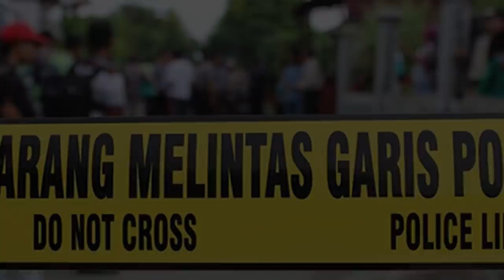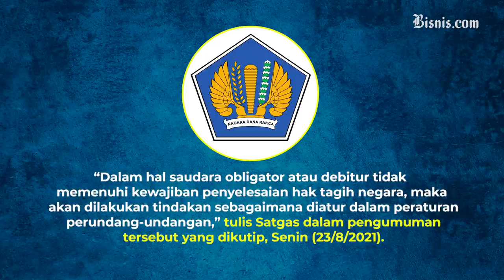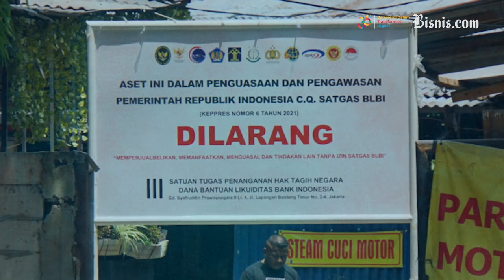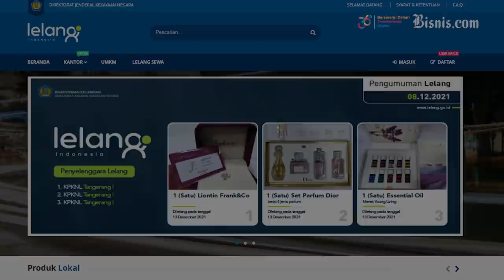Asetnya Disita, Tommy Soeharto Bantah Punya Utang BLBI!?!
Meski Asetnya telah disita, Hutomo Mandala Putra atau Tommy Soeharto membantah dirinya memiliki hutang kepada pemerintah karena kasus Batuan Likuiditas Bank Indonesia (BLBI).

Dirinya justru terkesan santai saat menanggapi isu tersebut, dirinya merasa asetnya itdak disita lantaran tak memiliki hutang BLBI.

Lalu, Bagaimana nasib Asetnya yang akan dilelang awal 2022?